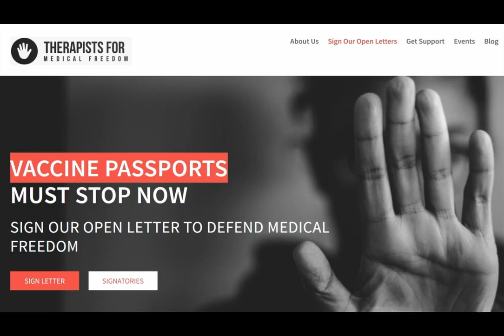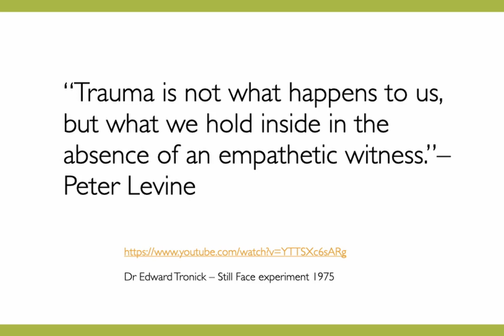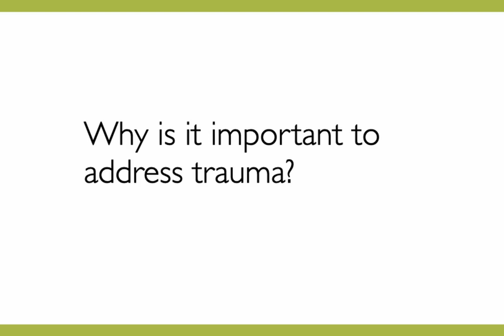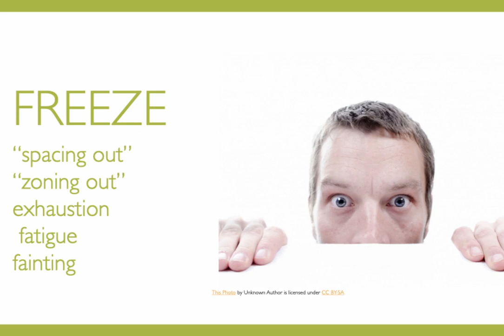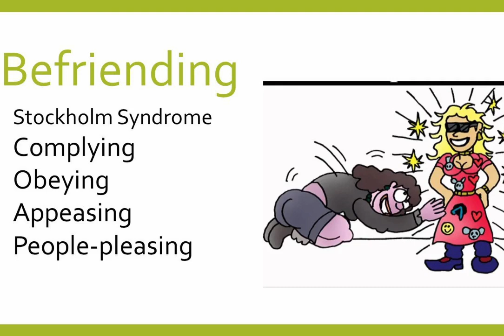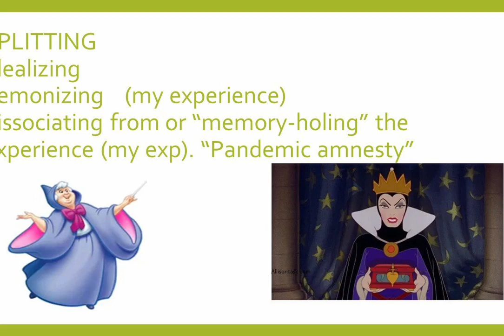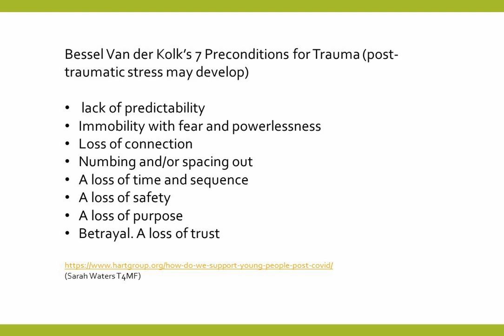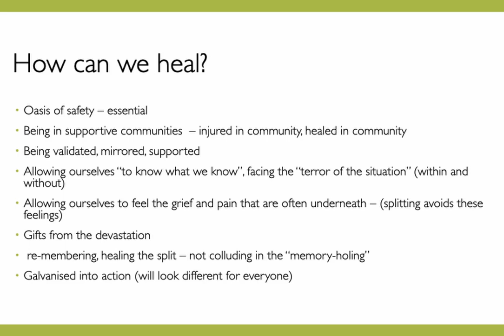UNPACKING COVID TRAUMA | Rachel Maisey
Integrative therapist, Rachel Maisey discusses how we've been traumatised by the psychological & physical warfare of the Covid years, and what we can do to recover. Have we been more damaged than we are prepared to admit by the events of the past three and a half years? Do we confront or ignore it? How do we heal?

The Covid trauma has manifested itself in a variety of different ways. There has been a tendency to ignore it and deny it, but that makes healing impossible.